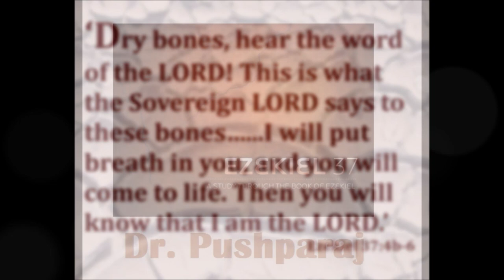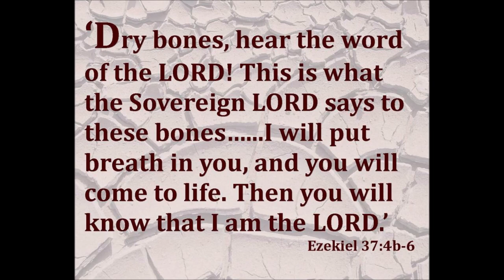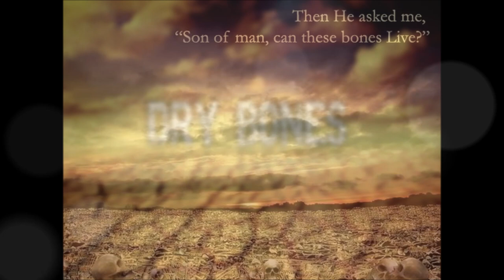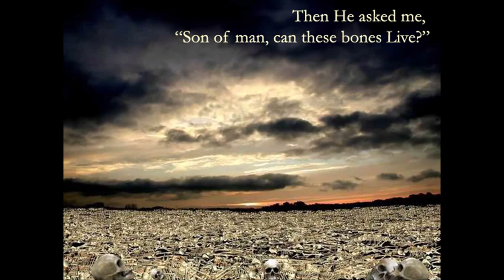உயிர்ப்பியும் கர்த்தாவே - Raising Dry Bones in LORD Jesus' Mighty Name – Dr. Pushparaj - Classics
உயிர்ப்பியும் கர்த்தாவே - UYIRPIYUM KARTHAVE - Raising Dry Bones in LORD Jesus' Mighty Name – Dr. Pushparaj Classics
Can These Bones Live? Raising Dry Bones Ezekiel 37:
The dry bones represented the people's spiritually dead condition. Your Church may seem like a heap of dry bones to you, spiritually dead with no hope or vitality. But just as God promised to restore His nation, He can restore any Church, no matter how dry or dead it may be. Rather than give up, pray for renewal, for God can restore it to life. The hope and prayer of every Church should be that God will put His Spirit into it. God is at work calling his people back to himself, bringing new life.
Preach the word of God, keep Lord Jesus Christ central, result in consistently good behavior and actions, and promote Spiritual health in ourselves and others. Believers must be grounded in the truths of the Holy Bible, so they won't be swayed by the powerful oratory of false teachers, the possible devastation of tragic circumstances, or the pull of emotions. Those responsible for preaching and teaching must challenge people to understand sound doctrine. Learn the word of God by waiting in His presence and applying Biblical principles in your every action and living what you learn.
By
Missions Coordinator
Saying Yes Jesus:
1. Acknowledge that you (along with all people) have sinned and fallen short of God’s standards.
2. Personally believe that Jesus Christ, who was God in human flesh, died for your sins on the cross and rose again. 1 Corinthians 15: 3 – 4